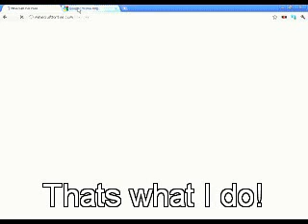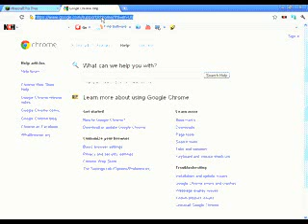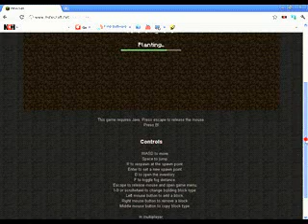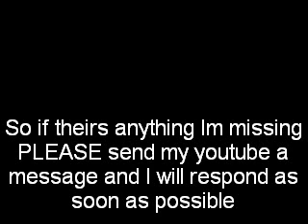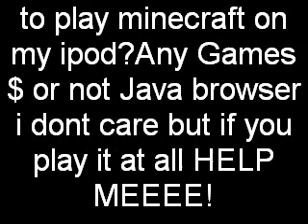How to play minecraft on windows XP.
Hello Its free here im havin trouble with minecraft on xp so..Any dvice please help,Also WATCH the whole video theirs still text near the end,Also I know theirs a way to play minecraft on ipod touch,so if any of you know how , Id love to hear you!
Any other programs for minecraft?That are pretty good Id like to try them too,Dont hesitate to Message my account?